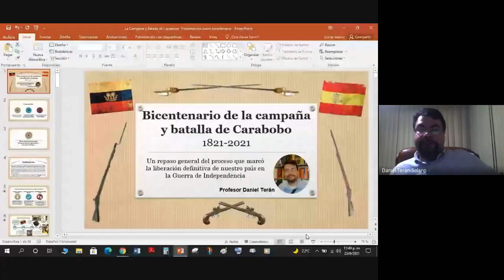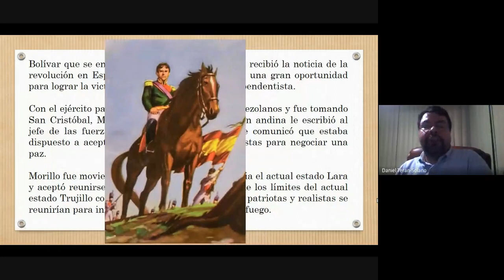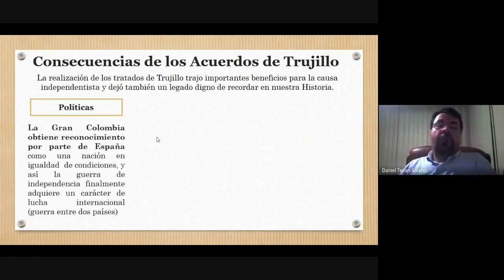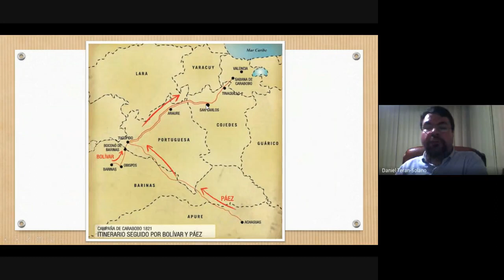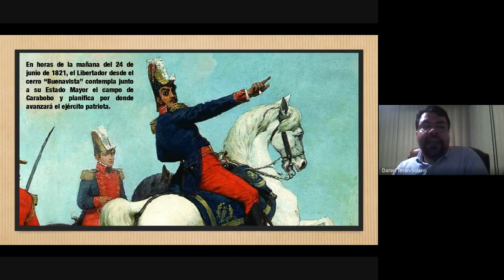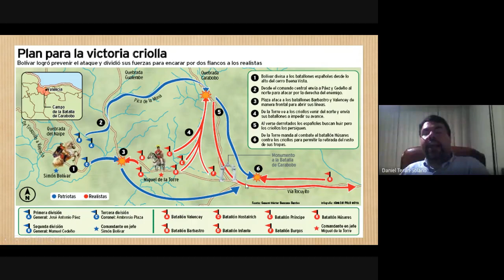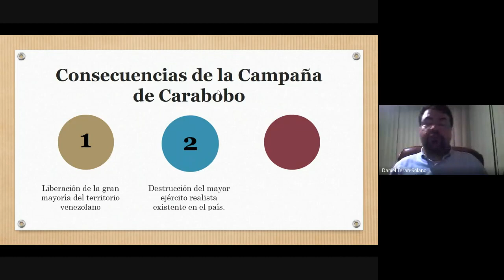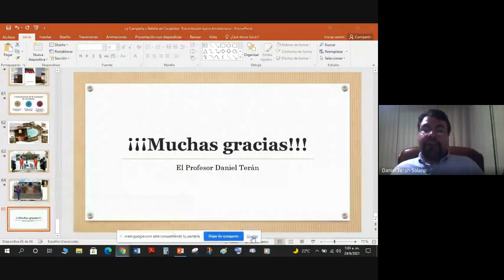BICENTENARIO DE LA BATALLA DE CARABOBO: 1821-2021 (Explicando la campaña y la batalla de Carabobo)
Aquí narramos y explicamos la importante batalla de Carabobo (24 de junio de 1821) ubicándola en su contexto internacional y nacional: Revolución liberal en España y Acuerdos de Trujillo de 1820. Se habla de los principales protagonistas de la campaña y una descripción general del combate. También se destacan los focos finales de resistencia realista hasta 1823 y las consecuencias de esta histórica campaña militar.

NOTA: Por problemas de grabación y edición, el vídeo se ve mucho mejor a partir del minuto 9:00, por lo que recomendamos ver el vídeo desde ese punto. Ofrecemos disculpas por los inconvenientes con la calidad del vídeo en los minutos iniciales.

Esperamos que este vídeo pueda ser del agrado y interés de quienes lo vean y escuche.

Muchísimas gracias.